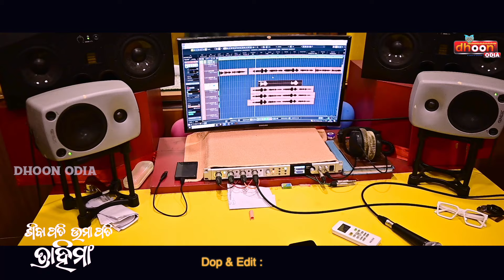ଶିବା ପତି ଉମା ପତି ତ୍ରାହିମାଂ ll MahaShivaratri Spcl ll JAGAR SONGll ASEEMA PANDA ll GAGAN BEURA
SONG DESCRIPTION:-
🪔Song: SHIVA PATI UMA TRAHIMAN
   ( Jagar song updated )
On the premises of general election A MahaShivaratri Spcl..2024 )

🪔Lyrics, Music :
      GAGAN BEURA

🪔Dub, Mix Mastering
      PRATIVA STUDIO,
      SUNDARAAM

🪔 Programing :
      MITU PAPULI

🪔DOP, Editing, Thumbnail:
      DIGITAL CREW

🪔 Producer :
       MAITRI PLAVAN

👉 Copyright:
      DHOON ODIA,
      The Producer.

Anti-piracy warning ⚠️
Any sorts of piracy in terms of making copy reuploading redistribution or imitating any content of this video is subject to judicial matter and legal proceedings may be taken against them who violets the terms and conditions of copyright act of 1976

🪔 Advance Happy Jagar Mahashivratri 🪔